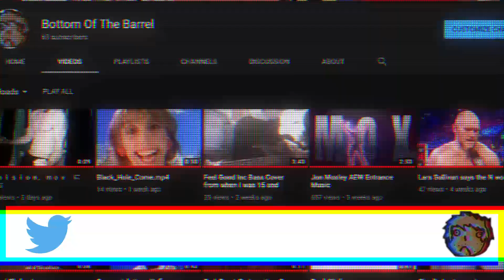Every Seinfeld Episode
Trying out this new end card I put together, not sure if ill keep it.

Starting after this video new videos will be available 24 hours earlier for $5 tier donaters!